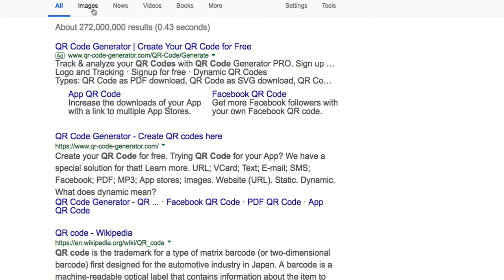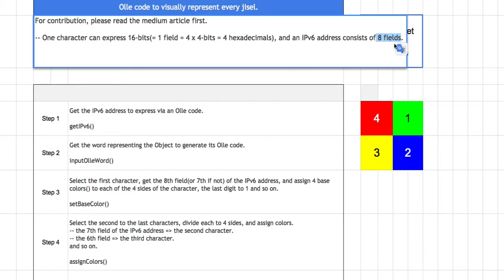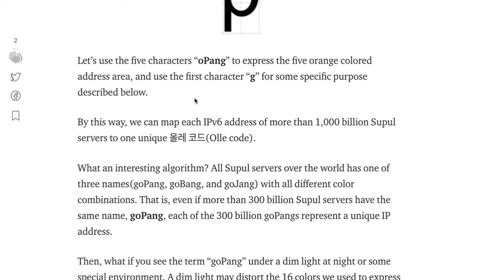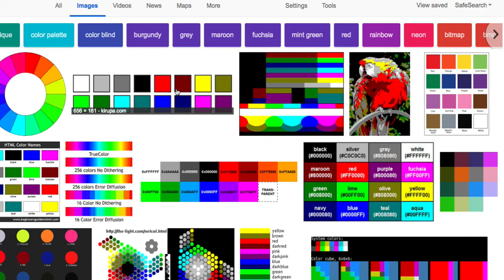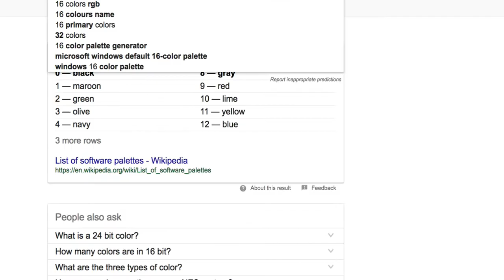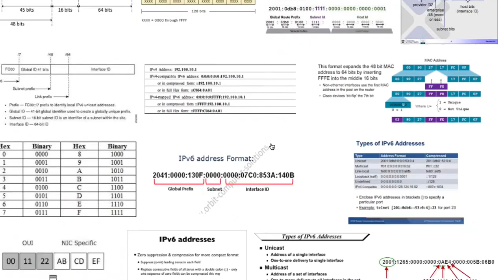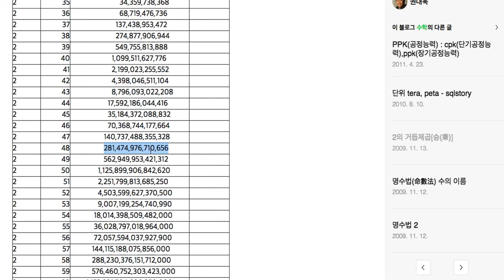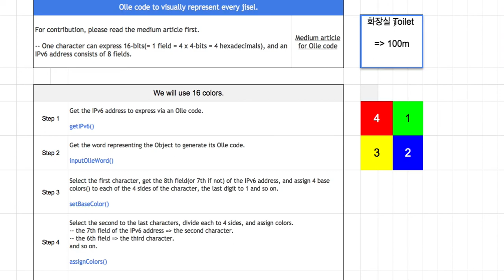Openhash Platform 026 - 올레 코드